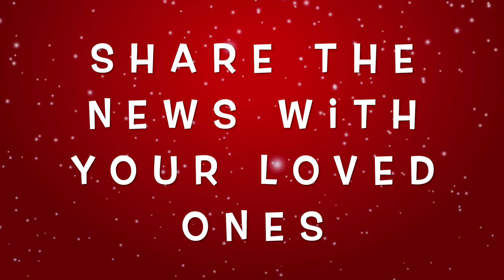MusicMas Day 11 - Christmas Music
MusicMas Day 11 - If you are interested to follow MusicMas this year 2020 Join me I will post every 4 hours from 1st December till 24th December and a Special Surprise for Christmas Day

             🟢 Turn ON your Notification Button (To receive new videos alert)
             🟡 Share (I post daily)

Write in the comments section below which songs you want to listen next!

I POST DAILY VIDEOS!

ALERT:  MY WEBSITE IS COMING SOON ‼️

I wish you all MERRY CHRISTMAS🎄🎊 and HAPPY NEW YEAR 🥂🎉

KEEP SAFE 👍